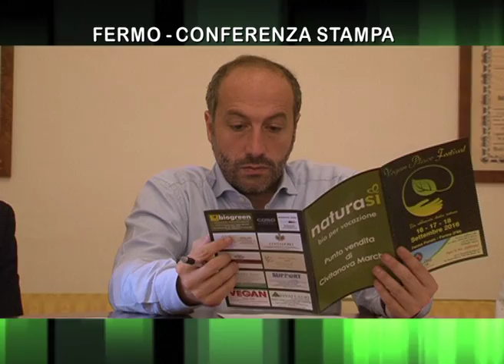VEGAN PLACE FESTIVAL